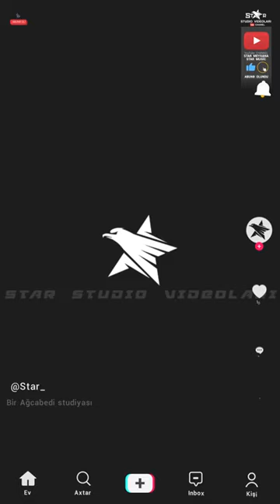Ata Segahı Ziyafəddin Xəlilov Vasif Kürdəmirli ziyafeddin xelilov vasif kurdemirli folk music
oxuyur:
gitara:
sintezator:
nağara:
udarnik: